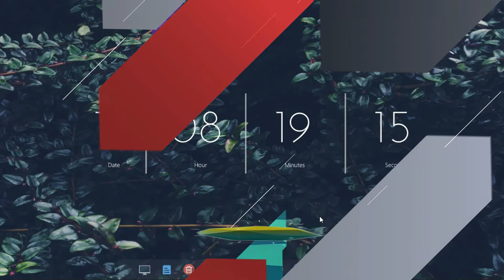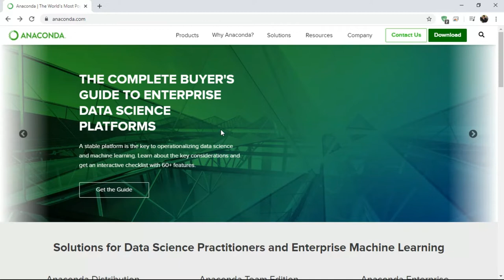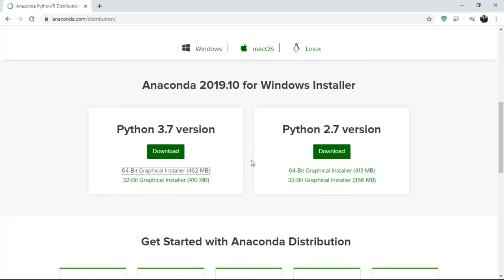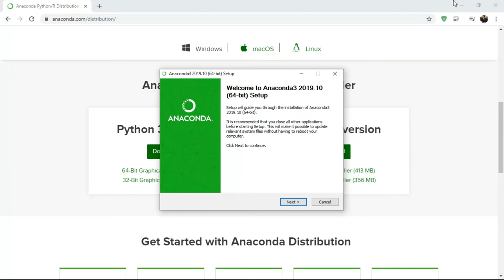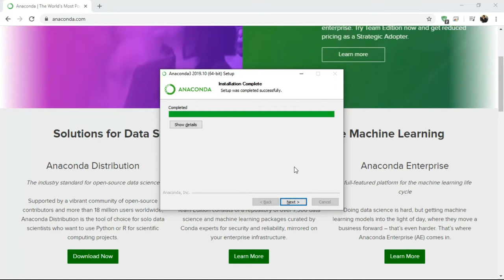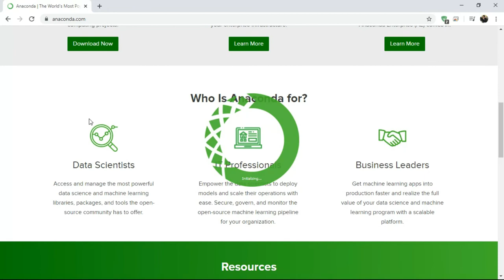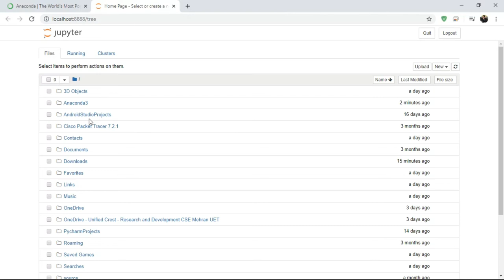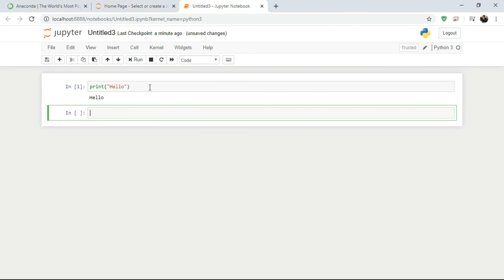How to install Anaconda on Windows 10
Anaconda is a free and open-source distribution of the Python and R programming languages for scientific computing, that aims to simplify package management and deployment. Package versions are managed by the package management system Conda.

Prerequisites:
Python